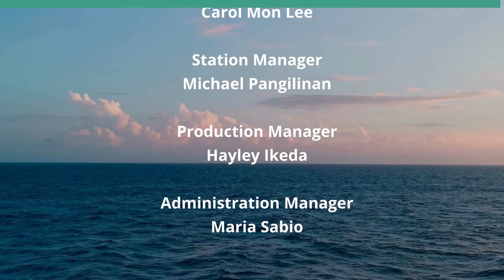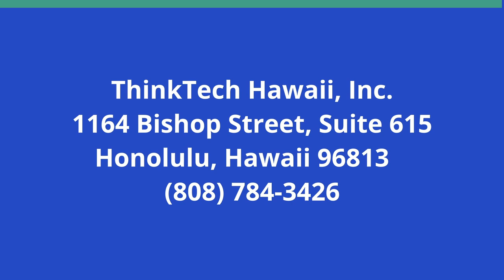Roadblocks to Building on Maui (Hawaii Together)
Zoning Code, Permitting and Water Rules.  The host for this show is Joe Kent.  The guest is Syd Smith.

Maui is one of the most regulated counties in the United States when it comes to land use and homebuilding — and this has proven to be a major obstacle to quick construction of emergency housing for residents who were displaced by the island’s devastating wildfires in August 2023.

Syd Smith, owner of Maliko Estate Coffee and a facilitator for the Maui Ag Working Group, says she knows a few ways housing construction on Maui could be speeded up, and she shares those ideas during this episode of ʻHawaii Togetherʻ hosted by Joe Kent, executive vice president of the Grassroot Institute of Hawaii.

Smith talks about some of the rules that make Maui homebuilding so difficult and Maui home prices so expensive, and shares her experiences of trying to coordinate with FEMA — the Federal Emergency Management Agency — to find housing for Maui’s displaced residents.

Underwriters:
Michael Sklarz
The Cooke Foundation
Hawaii Energy
Hawaii Energy Policy Forum
Hawaiian Electric
Galen Ho of Immersive Worlds
Kamehameha Schools